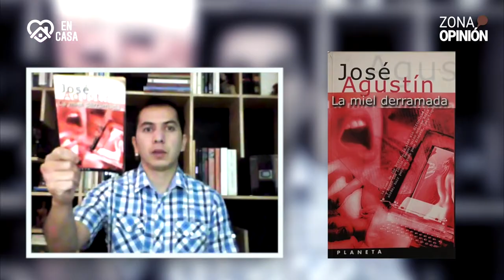La miel derramada | El librero vacío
Videocolumna📹✒️📚 | Con la sexualidad como tema principal, José Agustín entrega en La miel derramada 10 historias con un gran manejo de lenguaje. No te pierdas la recomendación de Joselo en ElLibreroVacío.